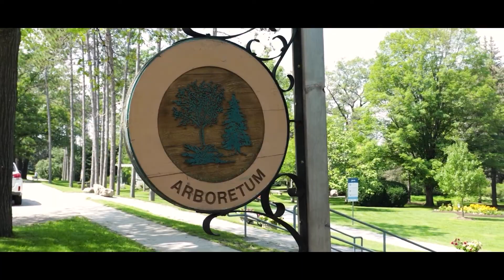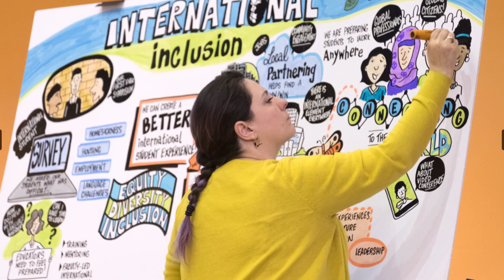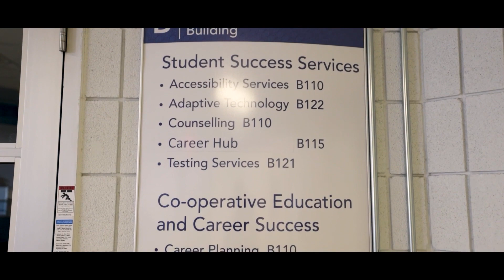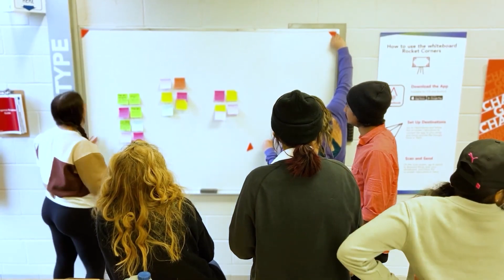Thuc-Oanh Nguyen | Student Testimonial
International student Thuc-Oanh Nyguyen from Vietnam gives her account on her experience at Georgian College.

Apply for a program today!

Take a virtual tour of our Barrie campus!